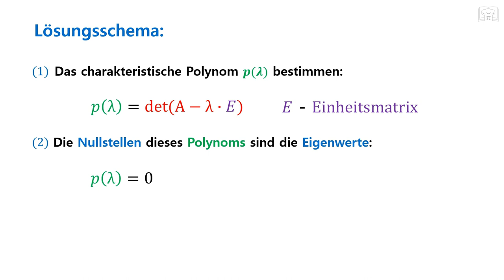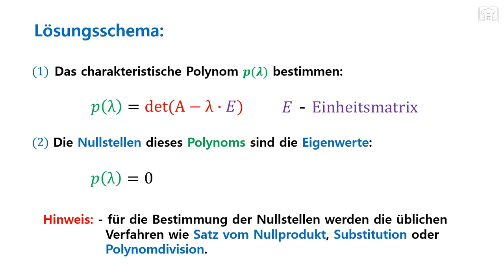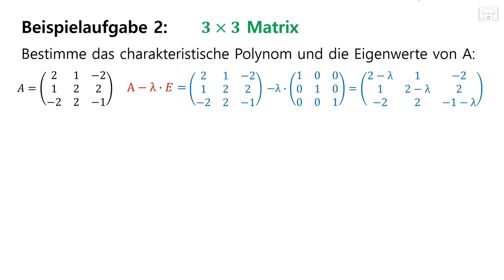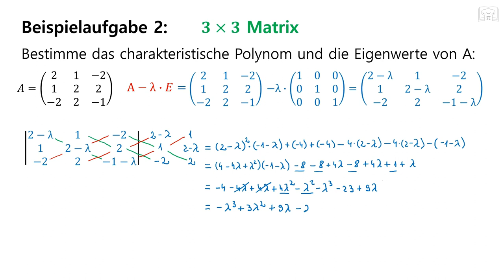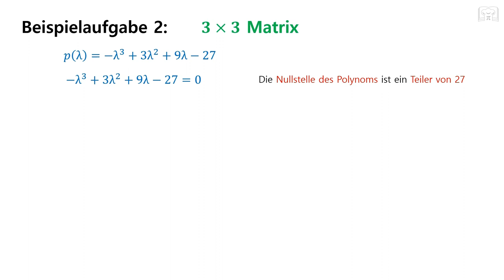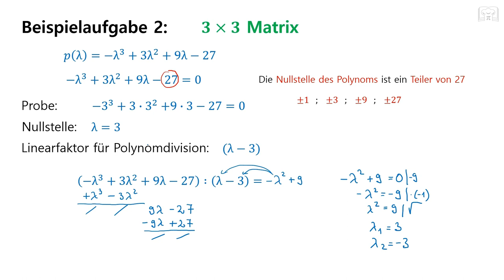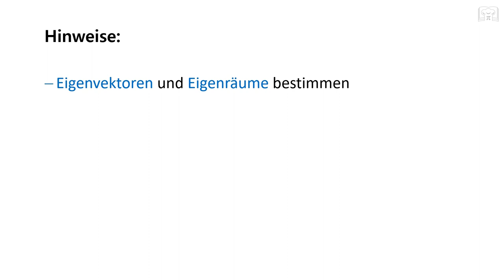Eigenwerte einer Matrix berechnen, charakteristisches Polynom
Um die Eigenwerte einer Matrix zu berechnen wird das charakteristische Polynom benötig. Die Eigenwerte sind die Grundlage für die Berechnung der Eigenvektoren und Eigenräume.

00:00 Lösungsschema
01:20 Aufgabe 1
04:45 Aufgabe 2